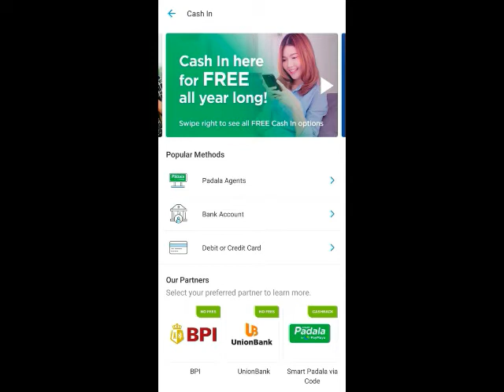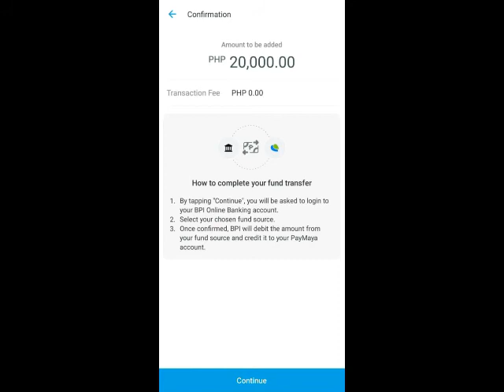PAYMAYA "Cash In" Error: SOLVED!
Cash In Error: You are currently on an older version of the app. We have made several updates and improvements. Please update to the latest version to proceed.